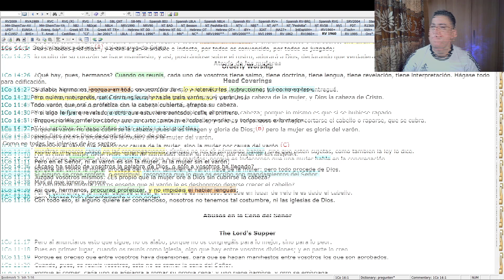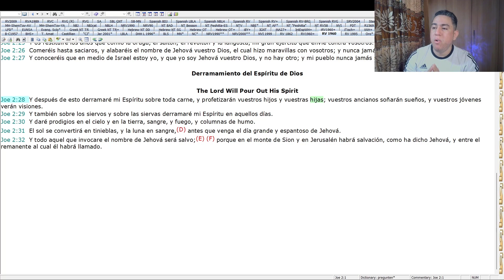😱😱 mujer predicando en 1 Corinitios 14 :34?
En este video estaremos analizando 1 Corintios 14:34-35 porque es uno de los pasajes que son utilizados por personas para prohibir a la mujer enseñar la palabra de Dios, realmente este pasaje de la biblia nos está enseñando que las mujeres no podian predicar la palabra del Señor? en este video escudriñamos todo y explicamos detalladamente sobre el ministerio de la mujer y predicar la palabra de Dios en 1 Corintios 14:34

00:00 ¿puede una mujer predicar?
01:48 ¿es la carta de los corintios esclesiatica?
04:03 las griegas aprobechaban que ya tenían derecho
07:24 ¿qué es profetizar?
09:06 la biblia enseña que la mujeres puede prediacar
09:54 Joel 2:28